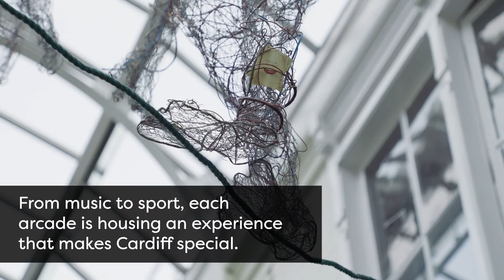The Art & Soul of Cardiff, City of Arcades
Explore the arcades to experience the Art & Soul of Cardiff...